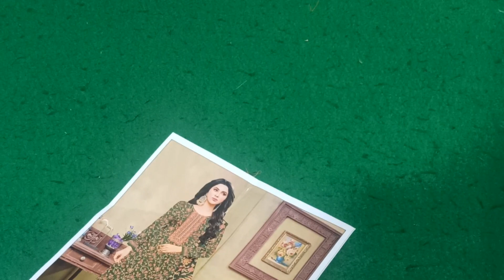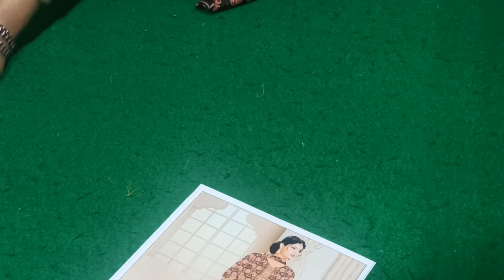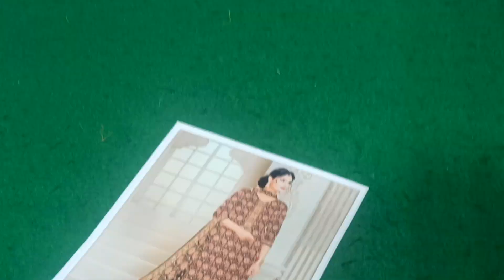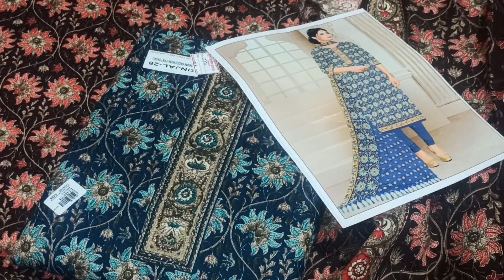🥰सर्दियों के प्रिंट के बढ़िया सूट🥰 📞 (30/11/2021)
दुर्गा क्लॉथ हाउस जुलाना

Note :- यहां पर कपड़ा व कॉस्मेटिक का सामान बाजार से उचित दामो पर मिलता है
एक बार सेवा का मौका जरूर दे

Landmark :-  जुलाना पुराने बस स्टैंड से मैन बाजार की तरफ जाते समय राइट साईड में दूसरी गली में पहली दुकान

Payment method :-